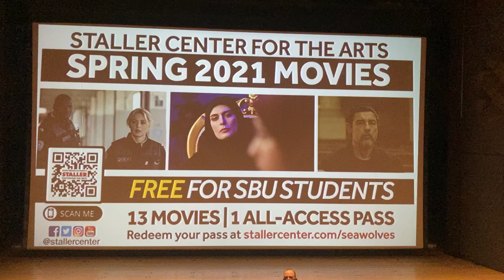What's Up, Rick? - Staller Center Spring Movies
Hey Seawolves! Get your PJs and popcorn ready 🍿 ! The Spring 21 Film Series starts today! And it is FREE for students, so sign up at